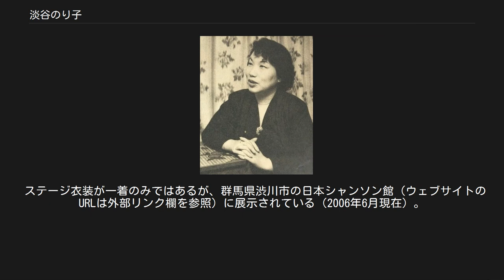淡谷のり子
淡谷 のり子（あわや のりこ、1907年8月12日 - 1999年9月22日）は、青森県青森市出身の日本の女性歌手。
日本のシャンソン界の先駆者。
愛称は「ブルースの女王」。
叔父は政治家の淡谷悠蔵。
 1907年、青森市の豪商「大五阿波屋」の長女として生まれる。
1910年の青森市大火によって生家が没落。
10代の頃に実家が破産し、1923年、青森県立青森高等女学校を中退し母と妹と共に上京。
東洋音楽学校（現・東京音楽大学）ピアノ科に入学する。
後に荻野綾子に声楽の資質を見出されて声楽科に編入。
オペラ歌手を目指すためクラシックの基礎を学んだ。
 しかし家がだんだんと貧しくなったため、学校を1年間休学して絵画の裸婦のモデルを務めるなどして生活費を稼いだ。
当時は「霧島のぶ子」を名乗っており、この時期、淡谷の裸婦像を描いた画家に前田寛治がいる。
その後、復学しリリー・レーマンの弟子である柴田稲子の指導を受け首席で卒業。
春に開催されたオール日本新人演奏会（読売新聞主宰）では母校を代表して「魔弾の射手」の「アガーテのアリア」を歌い十年に一人のソプラノと絶賛される。
 世界恐慌が始まる1929年の春に卒業。
母校の研究科に籍を置く。
母校主宰の演奏会でクラシックの歌手として活動する。
クラシックでは生計が立たず、家を支えるために流行歌を歌う。
1930年1月、新譜でポリドールからデビュー盤「久慈浜音頭」が発売。
キングレコードでも吹込みをはじめる。
当時、佐藤千夜子の活躍以来、奥田良三、川崎豊、内田栄一、四家文子ら声楽家の流行歌への進出が目立っていた。
 1930年6月、浅草の電気館のステージに立つ。
映画館の専属となりアトラクションなどで歌う。
当時、東洋音楽学校からは青木晴子、羽衣歌子らが流行歌手として活躍していたが、東京音楽学校出身の声楽家が歌う流行歌よりも低い価値で見られていた。
淡谷は流行歌手になり、低俗な歌を歌ったことが堕落とみなされ母校の卒業名簿から抹消された（後年復籍）。
 1963年に起きた内紛（東洋音楽大学事件：創業者一族の鈴木理事と経営側理事が対立し、双方が暴力団を「警備員」として大学に呼び込んだスキャンダル）に際しては、卒業生たちが東京声専音楽学校（現在の昭和音楽大学）に集まり、理事たちの異常な行為を糾弾した。
 1931年コロムビアへ移籍。
古賀メロディーの「私此頃憂鬱よ」がヒット（同盤A面は藤山一郎の「酒は涙か溜息か」）。
淡谷はコロムビアでは映画主題歌を中心に外国のポピュラーソングを吹込む。
1935年の「ドンニャ・マリキータ」はシャンソンとしてヒットし、日本のシャンソン歌手の第1号となる。
 日中戦争が勃発した1937年に「別れのブルース」が大ヒット、スターダムへ登りつめる。
ブルースの情感を出すために吹込み前の晩酒・タバコを呷り、ソプラノの音域をアルトに下げて歌う。
 その後も数々の曲を世に送り出し名をとどろかせる（なお、この頃のバックバンドのメンバーには日本のジャズの父と言われるティーブ・釜萢がいた）。
その当時に淡谷のピアニストを務めていた和田肇と1938年に結婚するが、翌年離婚。
その後は生涯独身であった。
 戦時下で多くの慰問活動を行い「もんぺなんかはいて歌っても誰も喜ばない」「化粧やドレスは贅沢ではなく歌手にとっての戦闘服」という信念の元、その後の第二次世界大戦中には、禁止されていたパーマをかけ、ドレスに身を包み、死地に赴く兵士たちの心を慰めながら歌い送っていた。
 「英米人の捕虜がいる場面では日本兵に背をむけ、彼等に向かい敢えて英語で歌唱する」、「恋愛物を多く取り上げる」といった行為の結果、書かされた始末書は数センチもの厚さに達したとのことである。
 1953年 戦後はテイチク、ビクター、東芝EMIで活躍。
やがて、ファルセット唱法になる。
声楽の基礎がしっかりしているので、胸声一本ではなくハイトーンを失わないところに歌唱技術の深さがあった。
1953年に『第4回NHK紅白歌合戦』に出場、紅白初出場を果たす。
NHKの公式資料によれば、同紅白で初出場ながらいきなり紅組トリを務めたとなっている。
また、紅白で第1回を除いて初出場でトリを務めたのは淡谷のみである。
 この頃からテレビのオーディション番組の審査員やバラエティ番組などに出...